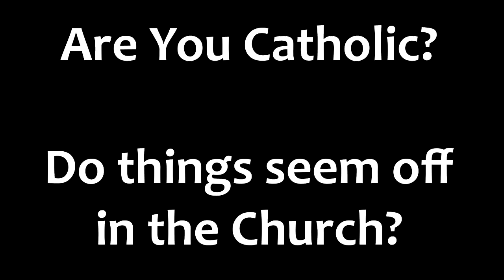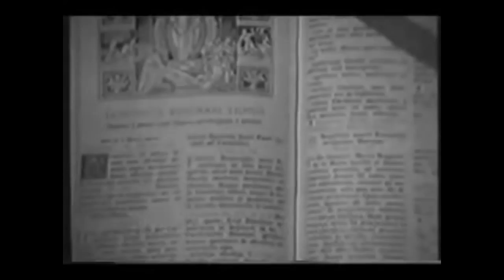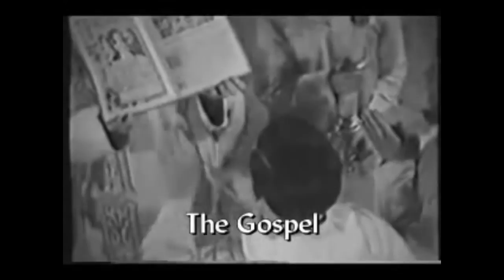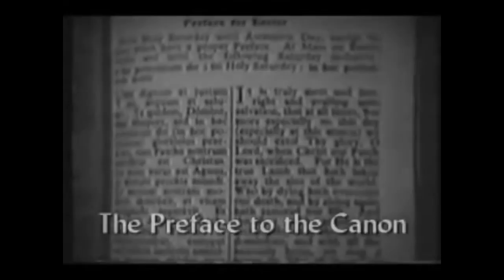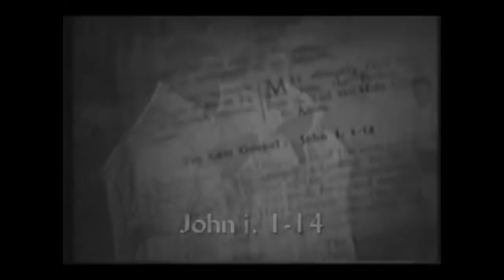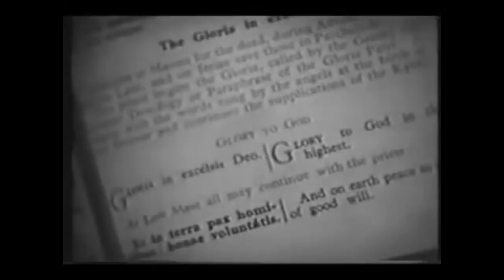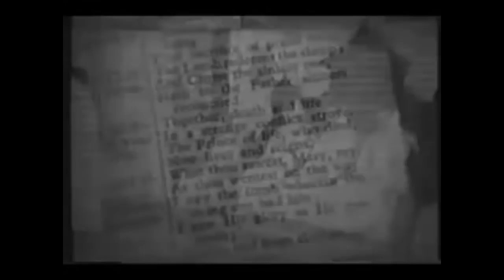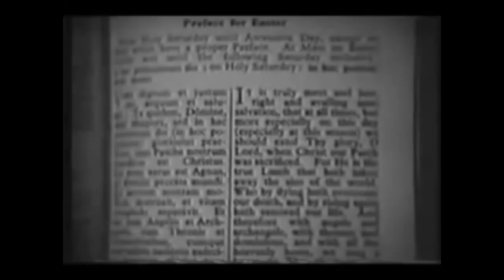Are You Catholic? Are You Confused by the Church Lately? | Bishop Sanborn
Are You Catholic? Are You Confused at the Church Lately?

Bishop Sanborn gives answers to Catholics and their dilemma following the Second Vatican Council.

Get answers to all the things that seem off, or outright contradictory to Catholic teaching.